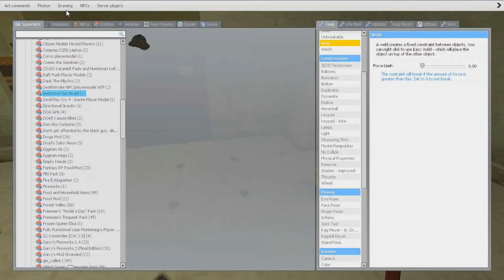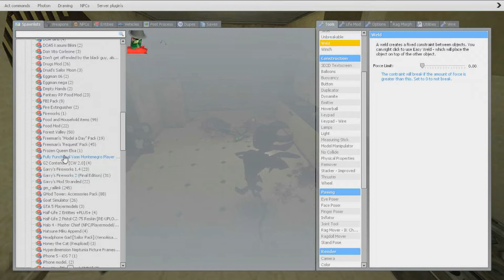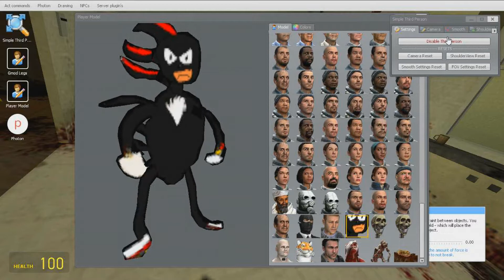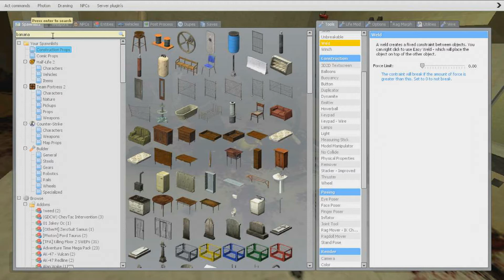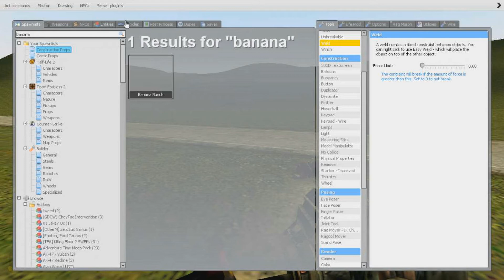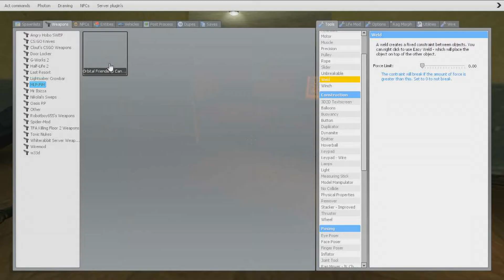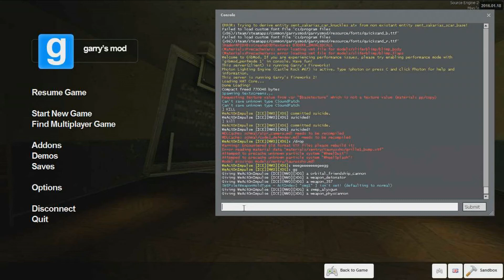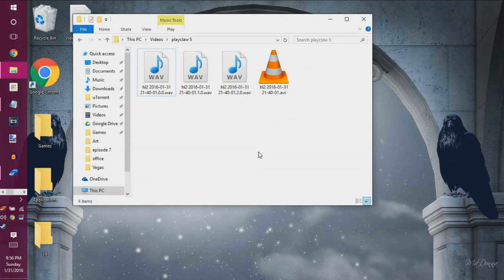GMOD Detective Pikachu Trippin On Acid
Detective Pikachu goes on some WHACKY adventures lol acid

This was supposed to be up a week ago but my shitty pc kept crashing halfway through the render jfc and i have an amazing pc but it needs parts and i can't turn it on because the psu and motherboard uuggggghhhhhh also because i used videopad for this one instead of vegas there's no overlays on the outtro so sorry guys